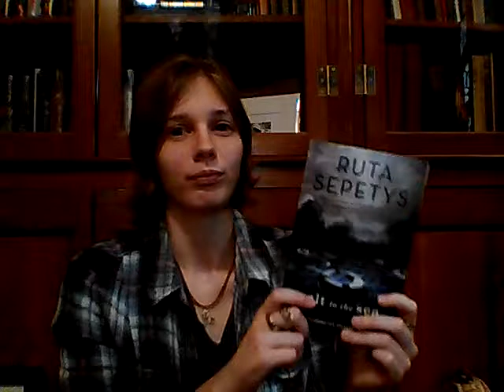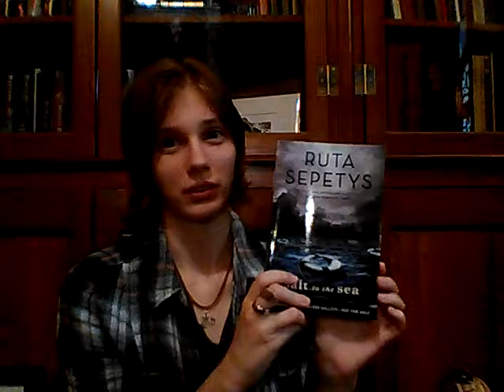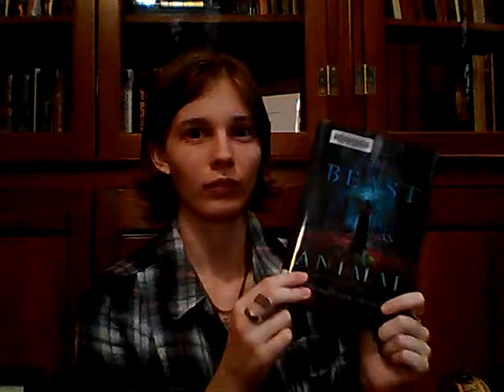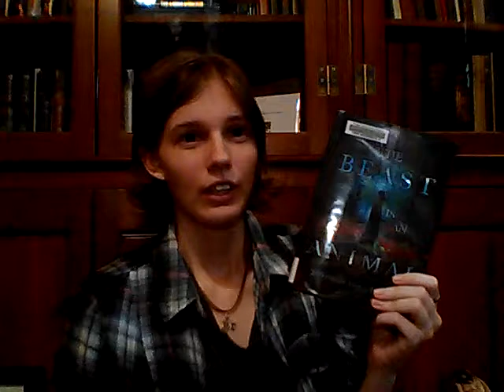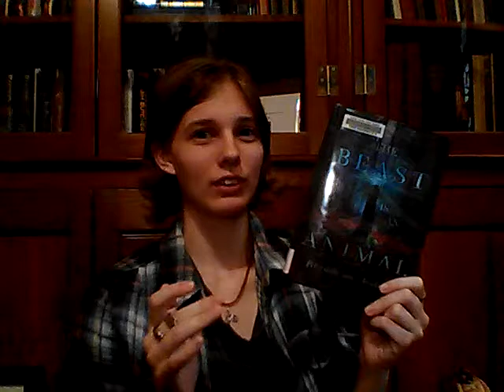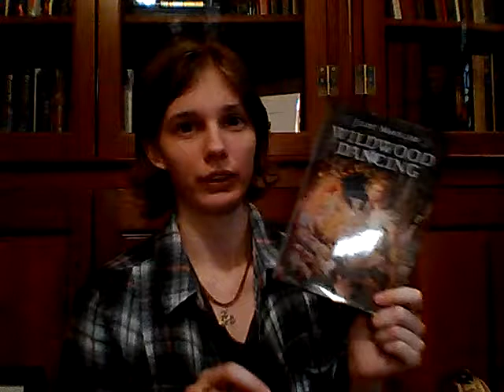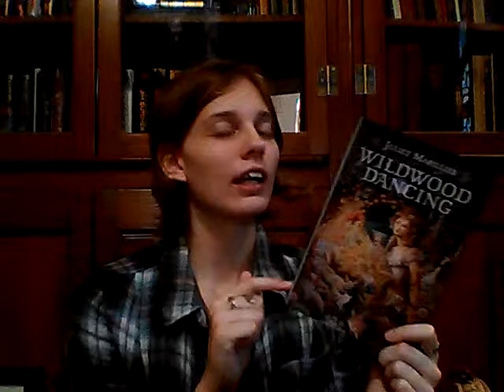April 2017 Reading Wrap Up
My April wrap up. Only read five books but they were good ones!